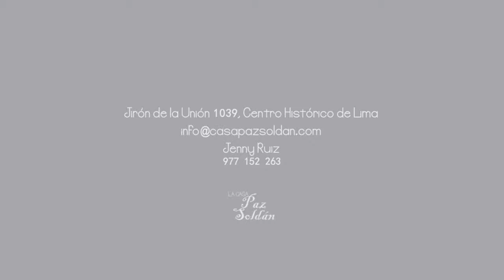Casa Paz Soldán - Video Institucional